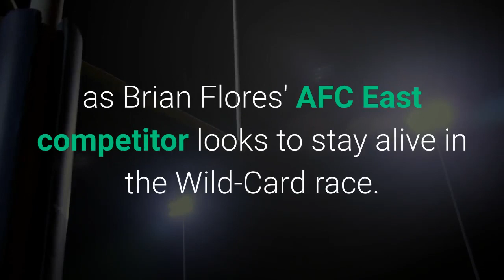Raiders vs Dolphins score Live updates game stats TV channel streaming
We're live from a crucial AFC showdown between two teams that once looked like locks to crack the postseason in 2020. It's the Miami Dolphins and the Las Vegas Raiders on Saturday night, with Jon Gruden's squad looking to right yet another tailspin of a December as Brian Flores' AFC East competitor looks to stay alive in the Wild-Card race. Derek Carr is back for the Raiders, but Tua Tagovailoa and Co. are favored to pull off the victory on the road. Can Vegas play spoiler on a short week? Or are the Dolphins poised to stand tall on Saturday night? Stay here throughout the evening for live updates and analysis of this critical contest:Time: 8:15 p. m. ETLocation: Allegiant Stadium (Las Vegas, Nevada)TV: NFL Network | Stream: fuboTV (try for free)